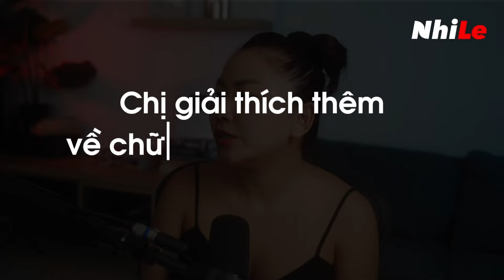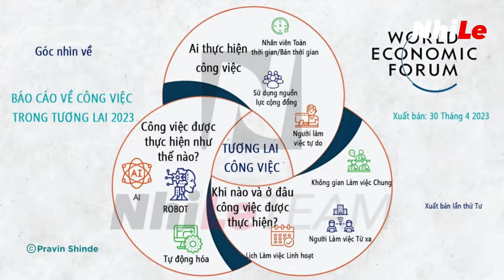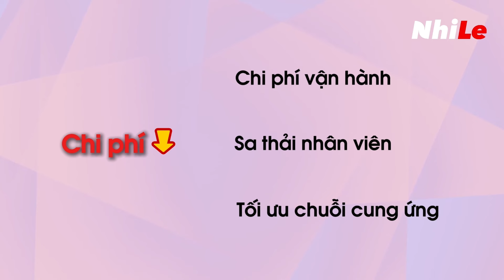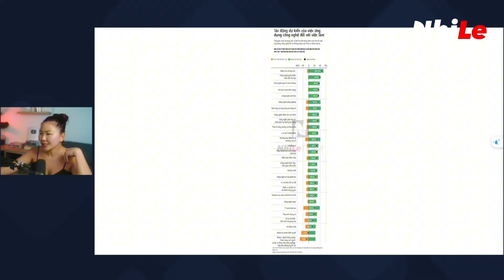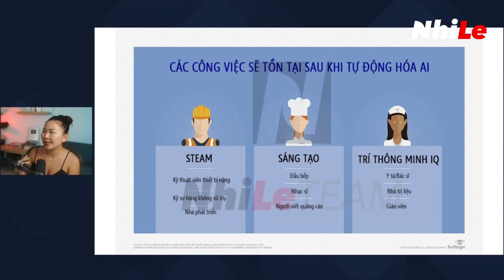CHẢY MÁU CHẤT XÁM diễn ra như thế nào? | P1 | Q&A PTBT #151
Bạn đã bao giờ tự hỏi: Tại sao ngày càng nhiều người tài năng rời bỏ quê hương để tìm kiếm cơ hội ở nước ngoài?
"Chảy máu chất xám" không chỉ là một khái niệm, mà là một thực trạng đang ảnh hưởng nghiêm trọng đến sự phát triển của đất nước.
Liệu nguyên nhân chỉ đơn thuần là vì mức lương hấp dẫn hơn, hay còn những yếu tố sâu xa khác?
Trong video này, chúng tôi chắc chắn đưa bạn khám phá những góc nhìn mới về quá trình "chảy máu chất xám" và những hệ lụy mà nó để lại. Đừng bỏ lỡ phần 1 của Q&A PTBT #151 để hiểu rõ hơn về hiện tượng này và tìm cách giải quyết!

00:00 - Start
00:18 - Chảy máu nhân tài là gì? p1
10:24 - Like, share và đăng kí kênh Youtube NhiLe